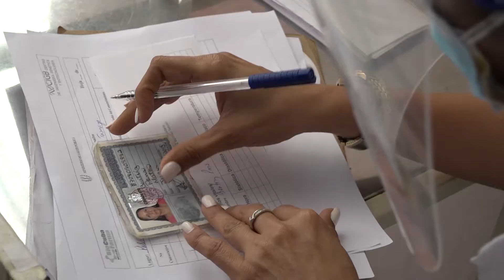VACUNACIÓN MONTAÑAS GUANTÁNAMO